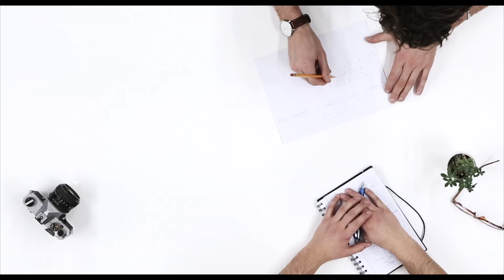Calling Prescot business owners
Calling all Prescot business owners
How has lockdown treated your business?

If it's anything like us you would have been inundated with cancellations, postponements and basically a fear of not knowing whats coming next.

We're still in the land of limbo of not knowing whats going to come but businesses that are unable to work remotely are slowly introducing ways in which they can keep customers and staff safe whilst still being able to work.

We can't control the spread of Covid-19, but what we can do is help your business get visual online.